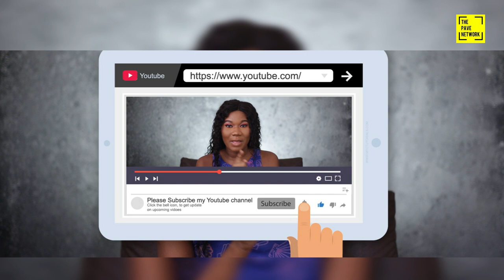50QUESTIONS WITH ELLA QUAYSON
LAID BACK WITH A PINCH OF SASS!
ELLA QUAYSON GETS INTO IT WITH US - 1 v 1.

THIS IS A @THEPAVENETWORK ORIGINAL